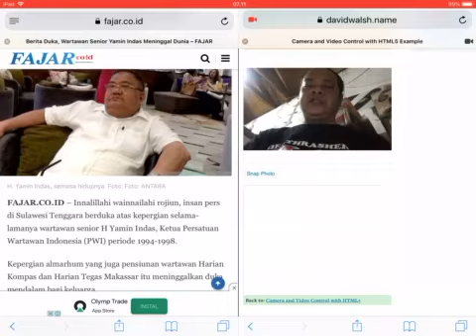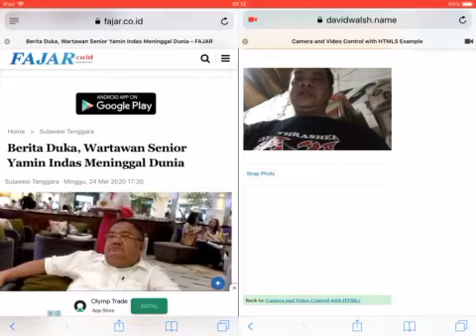Berita Duka, Yamin Indas Meninggal Dunia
JPNN
2020/05/24 17:10
Ikuti
Minggu, 24 Mei 2020 – 16:03 WIB

jpnn.com, KENDARI - Innalillahi wainnailahi rojiun, insan pers di Sulawesi Tenggara berduka atas kepergian selama-lamanya wartawan senior H Yamin Indas, Ketua Persatuan Wartawan Indonesia (PWI) periode 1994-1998.

Kepergian almarhum yang juga pensiunan wartawan Harian Kompas dan Harian Tegas Makassar itu meninggalkan duka mendalam bagi keluarga.

Betapa tidak sosok Yamin Indas yang lahir di Kabaena, Kabupaten Buton, 7 Maret 1950 itu, semasa hidupnya merupakan panutan di lingkungan keluarga.

Almarhum yang menghembuskan napas terakhir pada Minggu (24/5) dini hari sekitar pukul 02:30 Wita meninggalkan dua orang istri dan seorang anak laki laki usia balita 2 tahun.

“Bapak itu disiplin, tegas dan teguh pada prinsip hidupnya," ujar istri almarhum Hj Maliha.

Karakter pekerja keras, tegas, disiplin, idealis dan berani yang dimiliki almarhum mengantarkannya memperoleh kepercayaan memimpin sejumlah media anak perusahaan Grup Kompas.

Empat tahun almarhum menakhodai Harian Surya yang diterbitkan di Surabaya, Jawa Timur. Kemudian Kompas Grup memercayakan almarhum merintis media lokal di Aceh yang diberi nama Serambi Indonesia.

“Saya hanya mendampingi Bapak dua tahun di Surabaya saat bekerja di Harian Surya. Saya tidak ke Aceh karena waktu tugas Bapak singkat 6 bulan," kata Hj Maliha.

Ia mengakui suaminya sebagai sosok pekerja keras dan bertanggung jawab.

Di saat usia pernikahan relatif muda sudah menampung keluarga, kemanakan dan kerabat untuk mencari kerja atau pun melanjutkan pendidikan di Kendari.

"Ooh...banyak kemanakan, sepupu dan keluarga lainnya dari kampung yang tinggal di rumah. Ada yang pisah dengan kami setelah bekerja dan menikah," kenang sang istri dengan suara bergetar.

Ia pun mengisahkan suaminya tidak pernah mendapat ancaman dari siapa pun karena pemberitaannya.

"Bapak tidak pernah bercerita kalau mendapat ancaman karena beritanya. Saya pun sebagai istri ikhlas mendukung Bapak menjalankan profesi wartawan," tambahnya.

Sekretaris Persatuan Wartawan Indonesia (PWI) Sultra periode 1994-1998, H Lasirama mengatakan almarhum adalah wartawan profesional yang dibuktikan menyabet sederet penghargaan dari media tempat berkarya, Harian Kompas.

"Karena profesionalismenya Harian Kompas memberi bonus menunaikan ibadah haji. Itu salah satu bukti," kata La Sirama.

Almarhum juga dikenal sebagai sosok pimpinan organisasi profesi (PWI) dan wartawan senior bertanggung jawab, demokratis dan reformis.

"Saya pernah dicari tentara karena berita saya. Justru almarhum yang memenuhi undangan di Korem bersama Sekretaris PWI La Sirama untuk menjelaskan posisi wartawan dalam pemberitaan hingga tuntas," kata Haluddin, wartawan Pedoman Rakyat.

Wartawan Harian Kompas, Hendry CH Bangun mengenal almarhum H Yamin Indas sebagai rekan kerja, sahabat yang baik dan bergaul.

"Sekitar tahun 1985 silam satu angkatan mengikuti pelatihan selama 6 bulan di kantor pusat Harian Kompas Jakarta," kenang Hendry Ch Bangun Wakil Ketua Dewan Pers.

Istri kedua almarhum Yamin Indas, Reni Siska mengaku tidak memiliki firasat apa pun menjelang kepergian suaminya untuk selama-lamanya.

"Sempat mengeluhkan susah tidur. Minggu dini hari (24/5) sekitar pukul 02:00 Wita almarhum merasakan sesat napas namun saya tidak panik karena pernah mengalami hal yang sama dan kembali sehat," kata Reni.

Keadaan terus memburuk sehingga bergegas ke rumah sakit namun nyawa wartawan yang dikenal disiplin tersebut tidak tertolong.

"Bapak tidak sempat mendapat pertolongan atau perawatan di rumah sakit," kata Reni, istri almarhum yang memberinya anak semata wayang Al Kafi (2).

Selamat jalan senior, guru dan panutan.(Antara/jpnn)